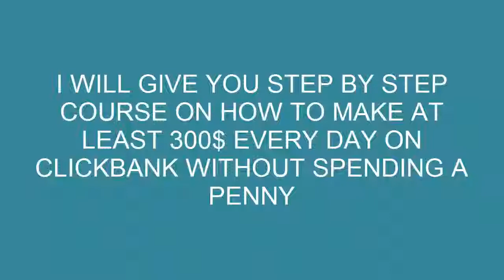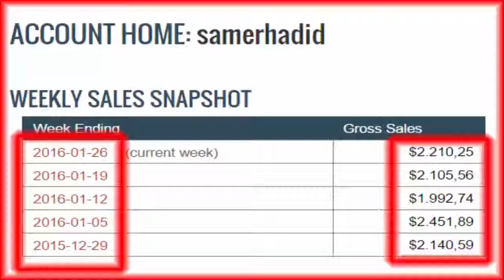Make Over $300 DAILY with CLICKBANK | Subscribe To Website In Desciption and Learn How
You might be a little skeptical at what these programs offer. Amazing thousands of dollars a day... Six-figure-income in months... Is it all true though?

Not really. Only the gurus that have studied internet marketing for some time now are able to make millions of dollars. Is it possible? Yes.

Is this program worth buying?

Absolutely.

You have to look outside the box at times. Michael Edwards is a very successful internet marketer. If people like him make products, then they are worth buying. Also, do research on search engines. Type the author's name, or the products' name. Look at the results. If you see that there are countless of different sites and sources used for that product, and you see many people are competing to earn top spots, then you know that that particular product will be a hit.

If you want to learn more about this and more about internet marketing, make money from home, SEO, Traffic, Facebook Advertising, Bing PPC, PPc, You can simply subscribe to my You are free to unsubcribe anytime you want.